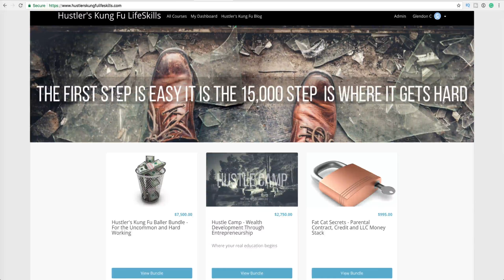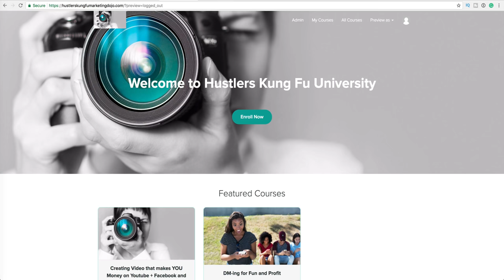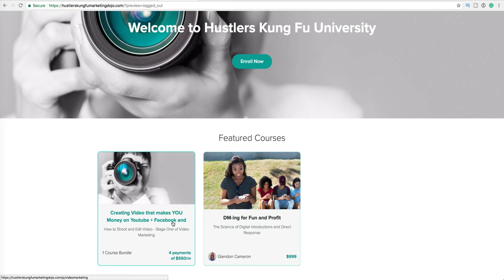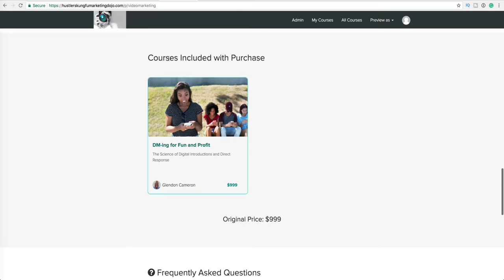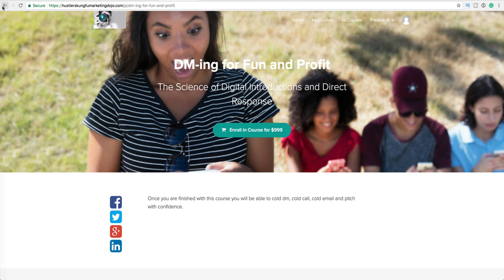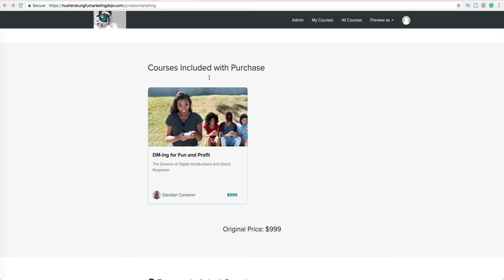How to Make Big Money - Becoming Rich in America the Numbers